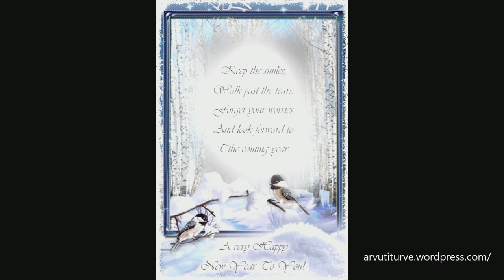Merry Christmas and a Happy New Year to You! - Häid jõule ja head uut algavat aastat teile kõigile!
We are visiting grandma on Christmas Eve. We hope you had a great Christmas! Merry Christmas and a Happy New Year!